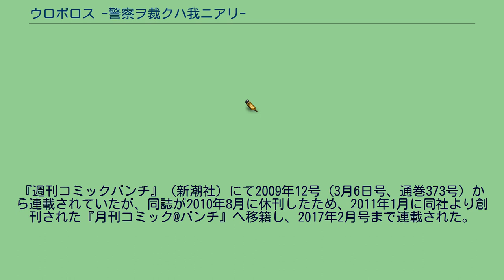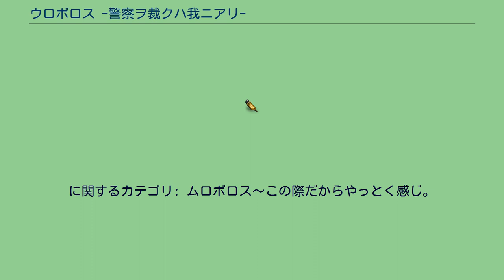ウロボロス -警察ヲ裁クハ我ニアリ-